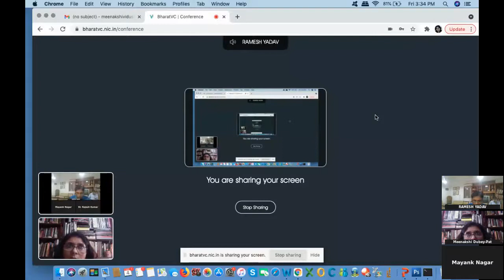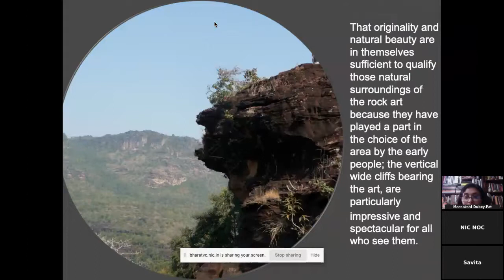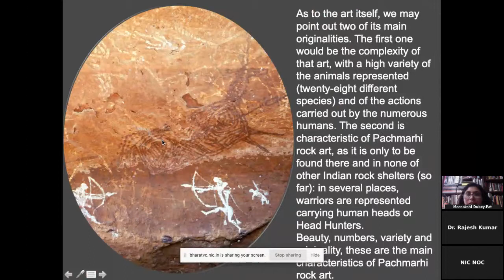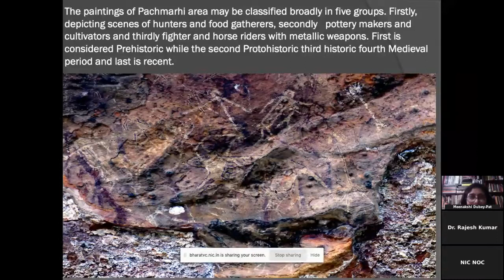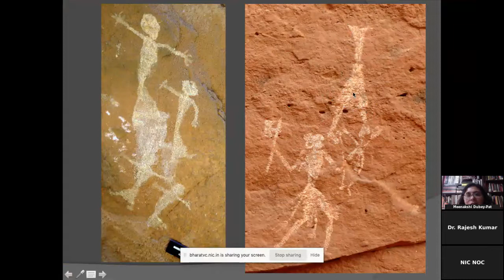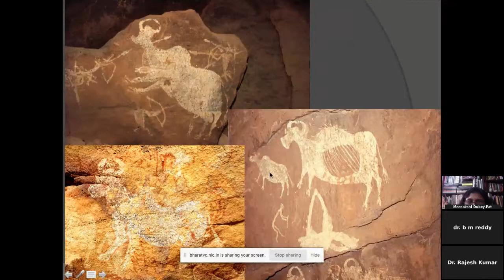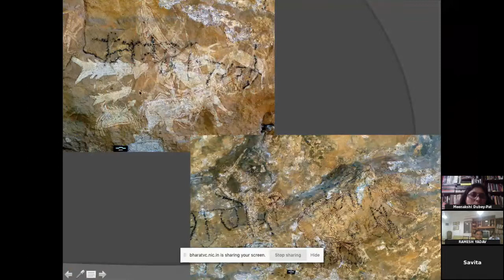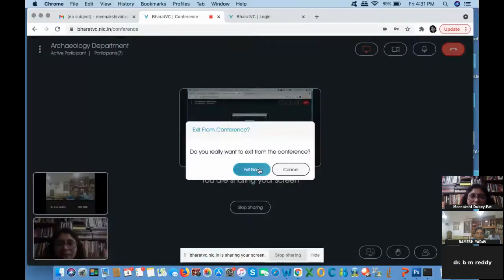Dr. Meenakshi Dubey Pathak